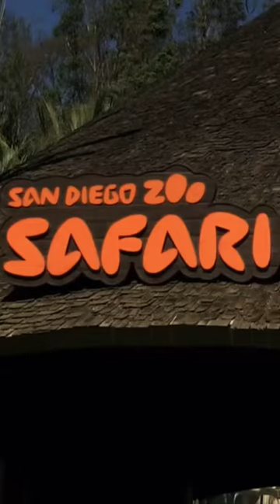SAN DIEGO ZOO TOP HIGHLIGHT